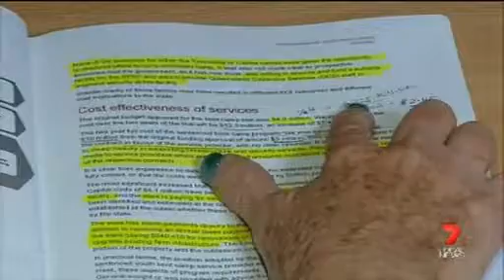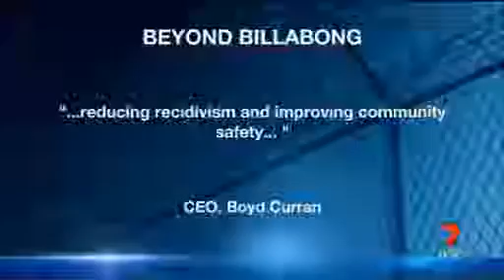Tcad 7 News - Boot Camp Deal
The premier Annastacia Palaszczuk has called for the former attorney general to be sacked after a damning review into the boot camp west of Ingham.